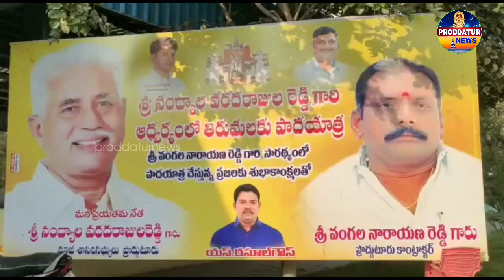తిరుమల పాదయాత్రను ప్రారంభించిన మాజీ ఎమ్మెల్యే వరదరాజులరెడ్డి|Tirumala